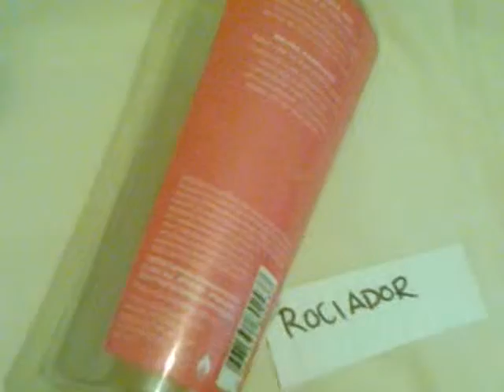Blusa estampada con cloro | DIY una técnica rápida y muy creativa. Tutorial. Un WendiluTip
Blusa estampada con cloro | DIY una técnica rápida y muy creativa. Un WendiluTip